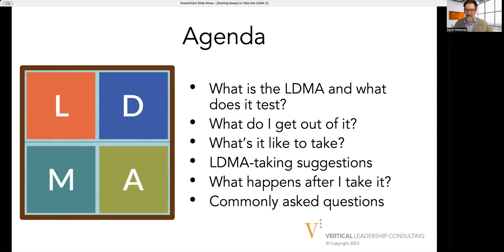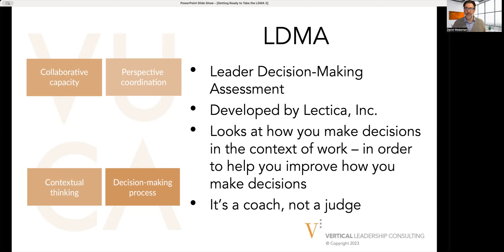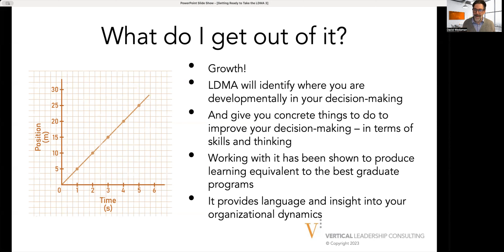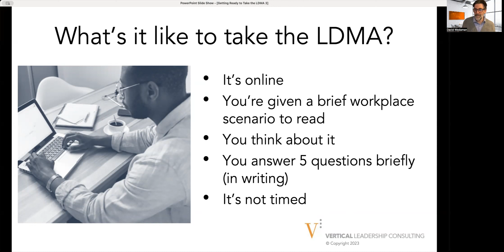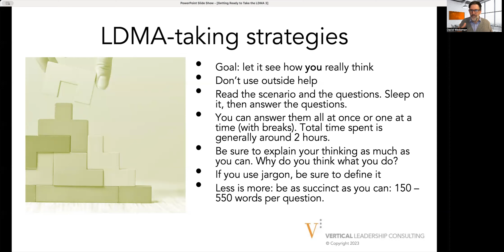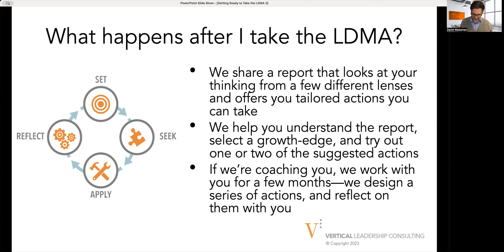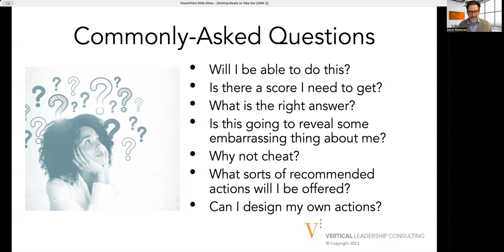Getting ready to take the LDMA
This video is for VLC clients that will be taking the Leader Decision Making Assessment.  Dr. Wedaman, Senior Consultant for Vertical Leadership Consulting, explains:
- What is the LDMA and what does it test
- What are the benefits to test takers
- What is it like to take the LDMA
- Some suggestions when taking the LDMA
- What happens after you have completed the LDMA